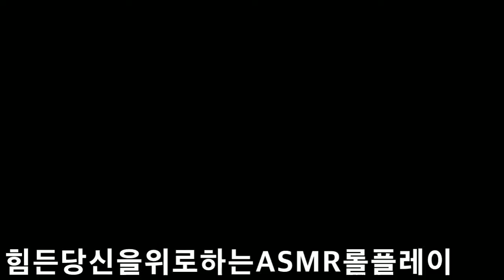2019 힘든당신을 위로하는 ASMR 롤플레이 ASMR role play that comforts you when you're having a hard time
안녕하세요 골드님 시청자분 반가워요 미시카에요 저의 영상을 시청해주셔서 고맙습니다 이번영상은 힘든당신을 위로하는 ASMR 롤플레이입니다 조금지친 마음때문에 힘든당신을 조금이라도 위로해주고 싶어서 만든 롤플레이 입니다 비록실력은 부족할지 모르겠지만 그래도 열심히만들었어요 영상재밌게 시청해주시고 구독과 좋아요 눌러주세요 신청하고싶은 ASMR이 있다면 댓글에 남겨주세요 그럼영상 재밌게 시청해주세요 감사해요 피터님은 유튜브에서 2017년 랜선아빠ASMR로 시작하신분이에요 아빠같은 마음으로 구독자분이랑 시청자분들한테 편안하게 ASMR을 해주시던분이세요 현재는 식당을운영하시면서 성우일도 하시지만 ASMR은 현재 하고 있지 않으세요 유튜브에 피터ASMR을 검색하셔서 영상보시고 맘에 드시면 구독눌러주시면되요 저의 틱톡미시카ASMR도 방문해보시고 영상시청하세요 감사합니다 저의영상을 보시고 조금이나마 힘이 되셨으면 좋겠어요 고맙습니다 구독과 좋아요는 큰힘이 됩니다
Hello, Mr. Gold. Nice to meet you. It's Missica. This video is an ASMR role play that comforts you. It's a role play that I made because I wanted to comfort you a little bit who is having a hard time because of your tired heart. I don't know if you're not good enough, but I still made it hard. Peter is the person who started the video with online dad ASMR on YouTube in 2017. He runs a restaurant and is a voice actor, but he is not doing ASMR right now. Please visit my TikTok Missica ASMR and watch the video.